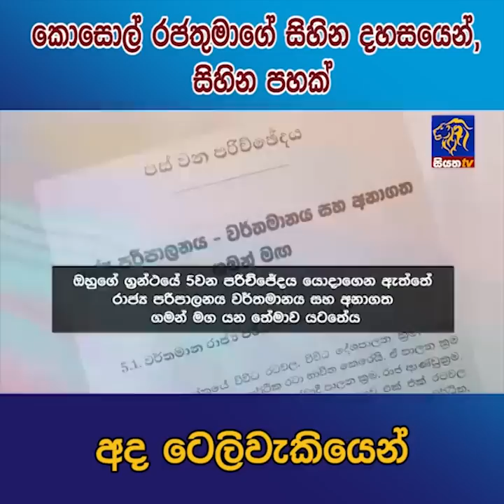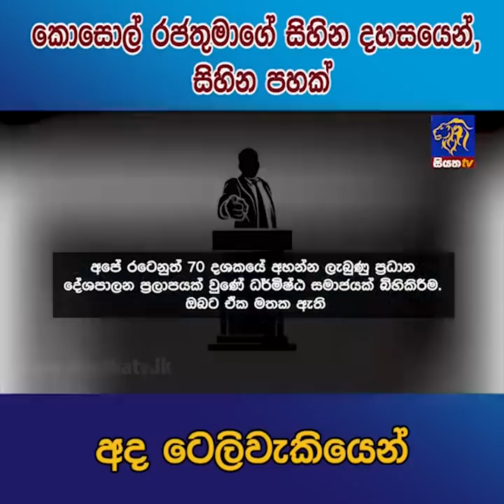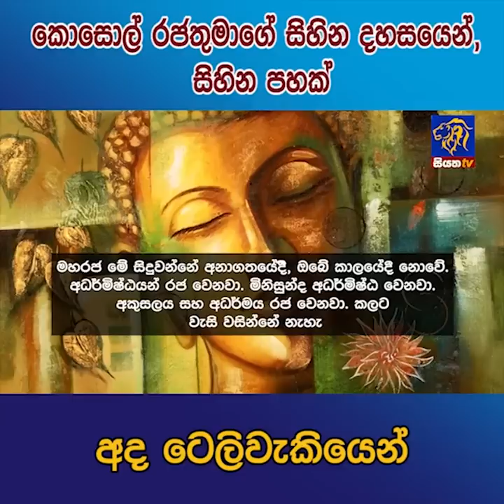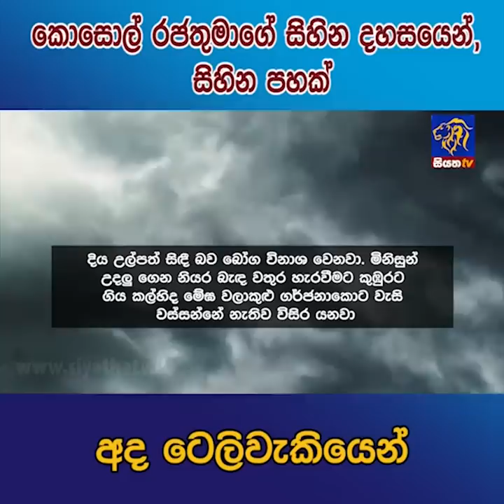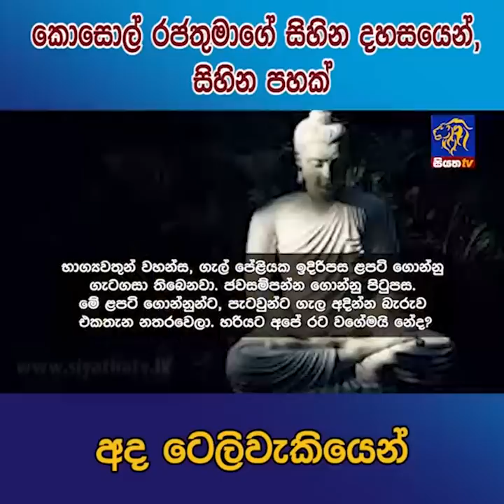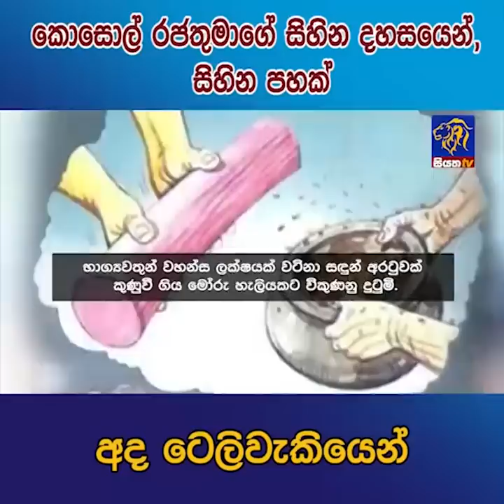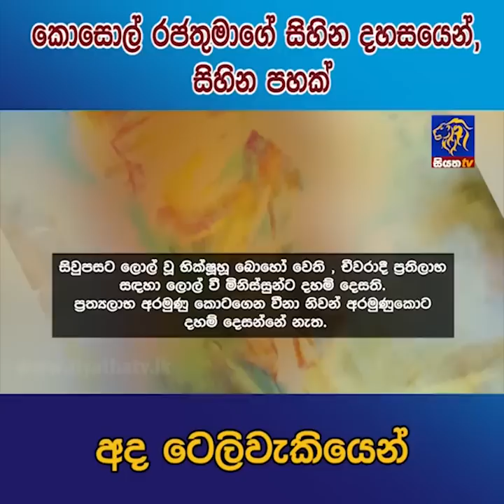කොසොල් රජතුමාගේ සිහින දහසයෙන්, සිහින පහක් අද ටෙලිවැකියෙන්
| siyathanews